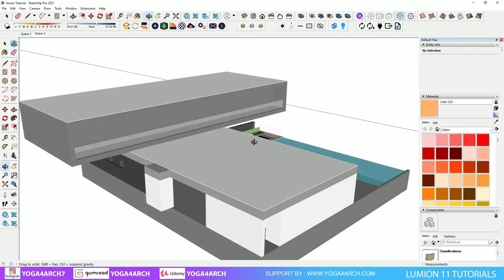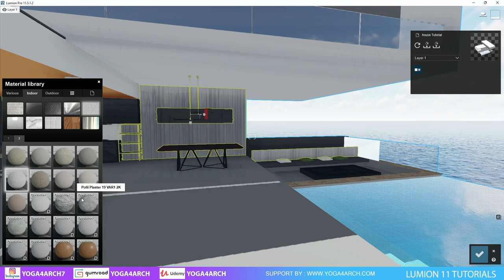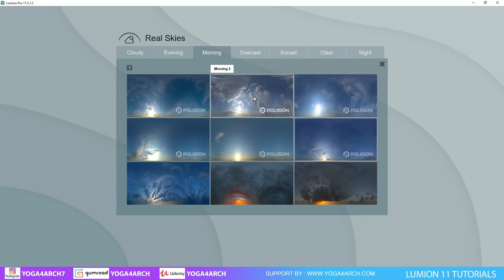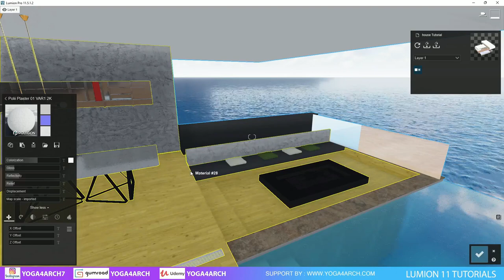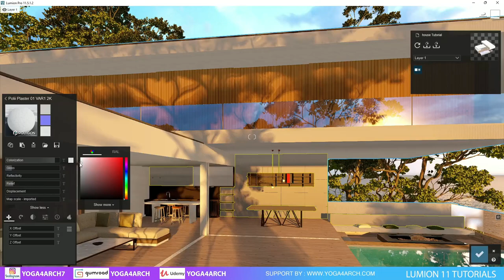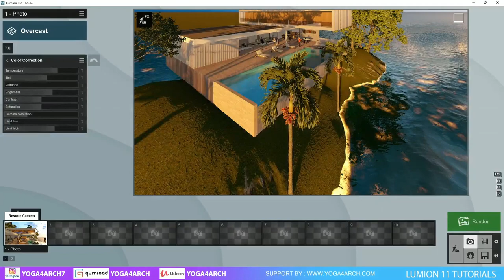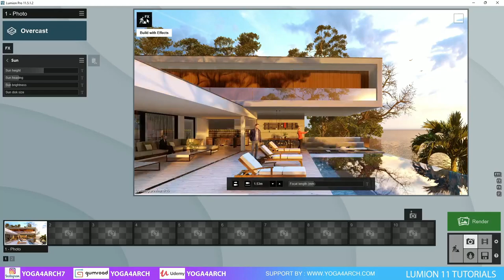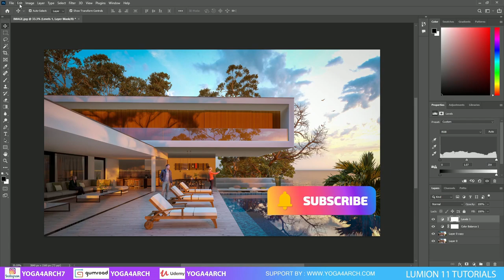LUMION 11.5 RENDERING TUTORIAL # VILLA IN SUNSET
00:00 Introduction
01:02 import model
02:17 tutorial
37:51 post production
38:54 result

MY RIG/PC: INTEL I9 9900K RAM TRIDENTZ 64 GB VGA RTX 3090 24 GB